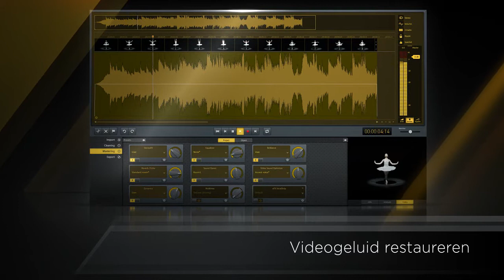MAGIX Audio & Music Lab 2014 Premium (NL) - Audio converter